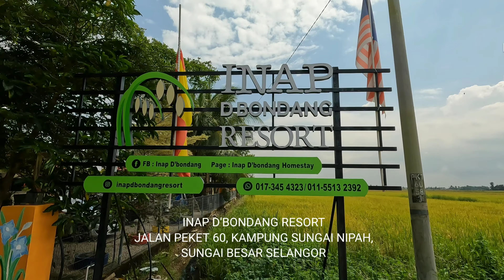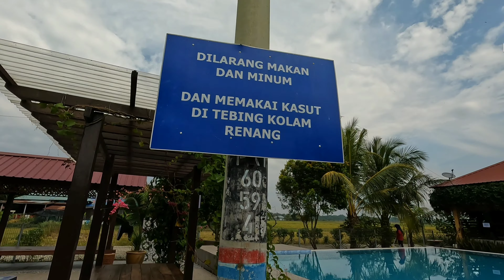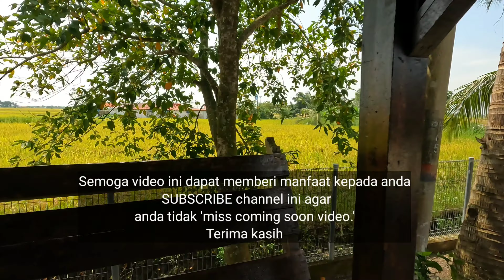Masih Tercari-cari Homestay Family Day? Reunion? || Beautiful Paddy Field Homestay Malaysia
Jika anda masih tercari-cari homestay untuk family day sanak saudara anda atau reunion bersama-sama dengan sahabat lama anda, mungkin video ini dapat membantu anda. Saksikan sehingga habis dan lepas itu bolehlah aturkan langkah seterusnya.

  If you are still looking for a homestay for your relatives' family day or a reunion with your old friends, maybe this video can help you.  Watch until it's over and then you can arrange the next step.

Camera
GoPro Hero 10 Black
4K 60fps